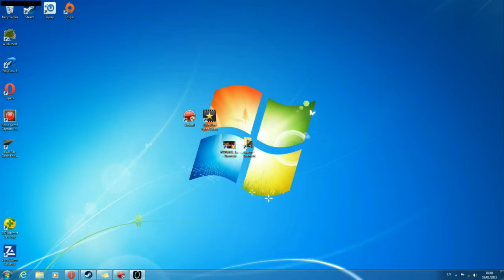Portal part 3 | CAKE!!!!!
The game played was bought and played through steam.
really good game like it

I am terribly sorry if i happen to offend you in this video i don't mean it  :)

I do not claim that any unowned content is my own
No copyright thanks

ヾ(⌐■_■)ノ♪

A comment or two is welcome but only constructive criticism please

Bee seeing ya around!!